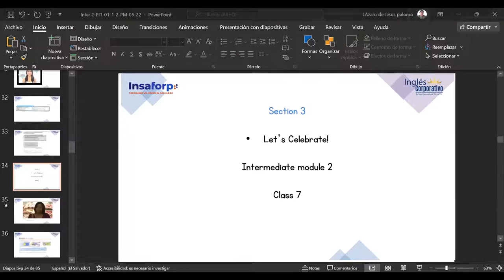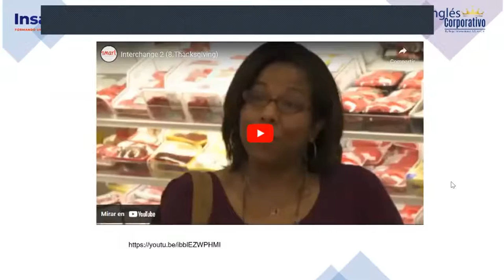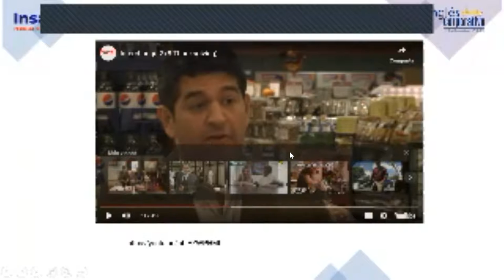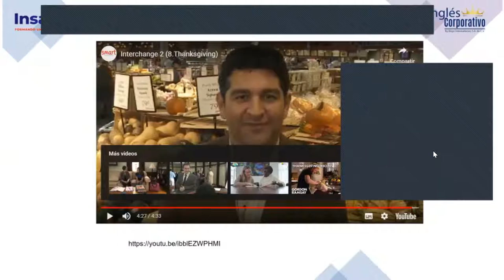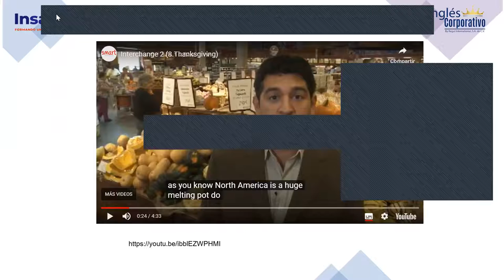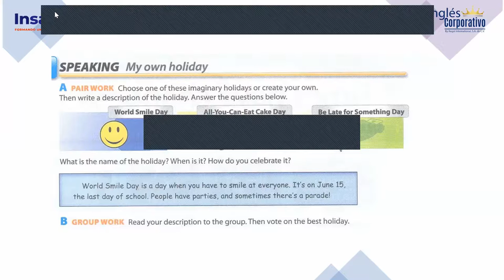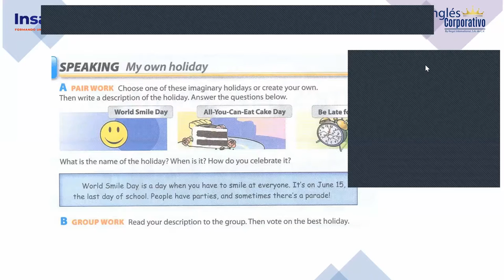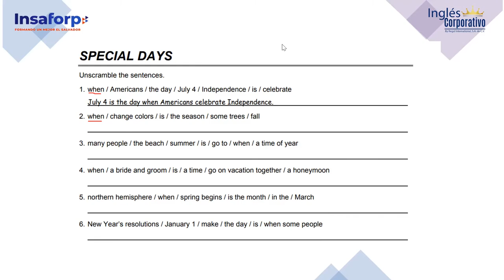Inglés Corporativo-23-11-2022-Let's Celebrate